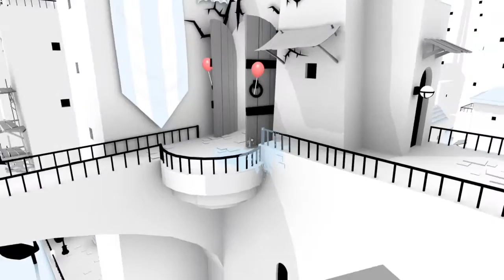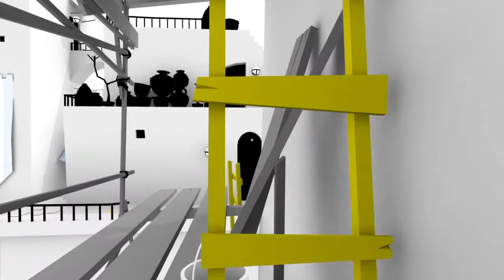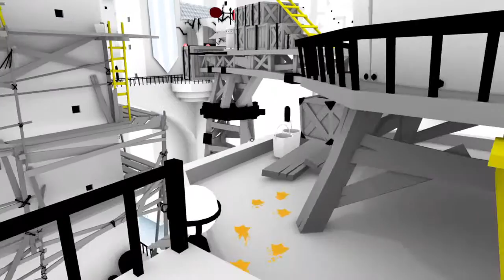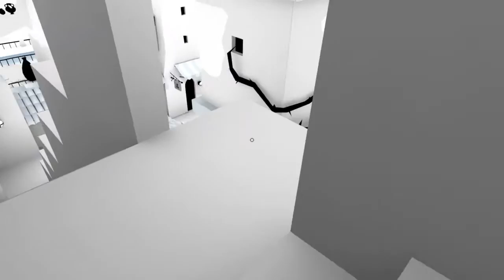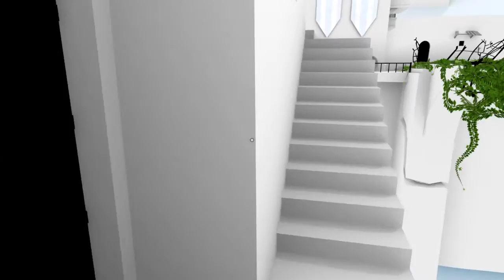The Unfinished Swan - Gameplay (3)